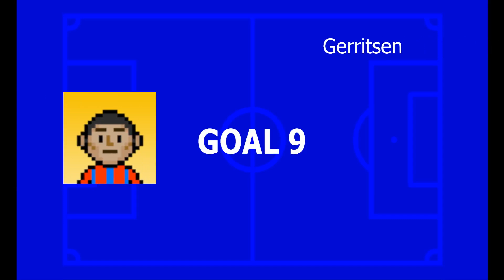Goals of the Season - Nintendo Pocket Football Club - Season 32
A compilation of all of the best goals scored in Spidervere's 32nd season in Nintendo Pocket Football Club.
The FIRST of our recorded series where we managed to win EVERY SINGLE match in the season! But how many brilliant goals did we score during it?

Chapters
00:00 - Intro
00:30 - Goal 1 (Morelli)
00:43 - Goal 2 (Maldonado)
00:57 - Goal 3 (Sacco)
01:10 - Goal 4 (Rizzo)
01:25 - Goal 5 (Maldonado)
01:39 - Goal 6 (Elliott)
01:52 - Goal 7 (Sacco)
02:06 - Goal 8 (Sacco)
02:20 - Goal 9 (Gerritsen)
02:33 - Goal 10 (Koster)
02:47 - Goal 11 (Antonov)
03:01 - Personal Favourite
03:14 - Outro

GAME INFORMATION
Nintendo Pocket Football Club, in my opinion, is a very underrated football game that is available on the Nintendo eShop for the 3DS. Unlike the big football games such as FIFA 23 and PES (eFootball Now), it plays more like Football Manager. We don't control the players. Personally, I enjoy this as it adds a heavy layer of Challenge and can't exploit patterns in the AI.

Sports! We all love sports. This is no exception. Ever played Football Manager, but didn't like how much time it can take? Well, Nintendo Pocket Football Club is a good alternative to the in-depth Football Manager world which puts more accessiblity to the sports simulation experience, and a good gateway into this style of gameplay.

I've put this here to get rid of StreamElements checklist. Plus I think it's non-refundable, don't waste money on me!